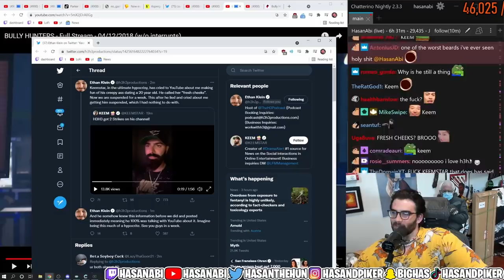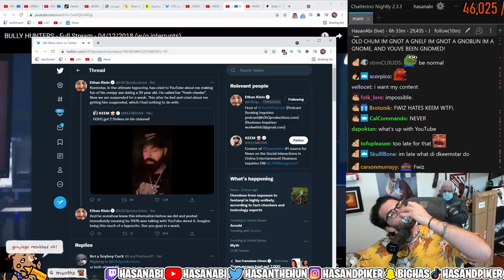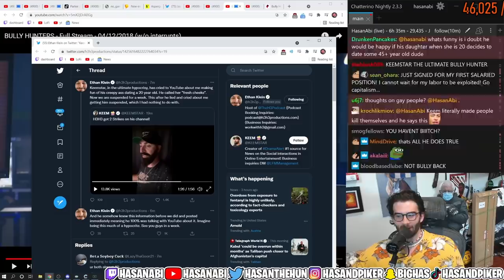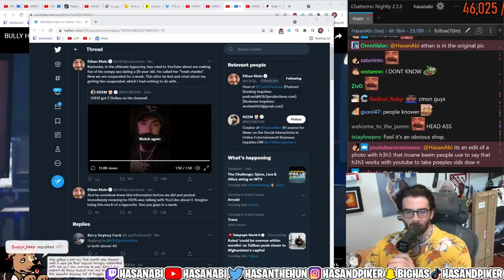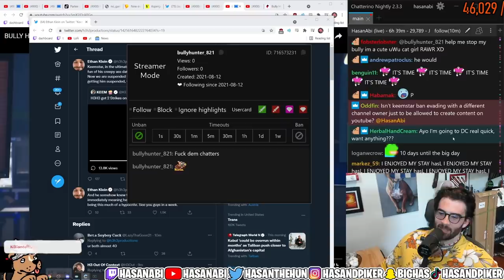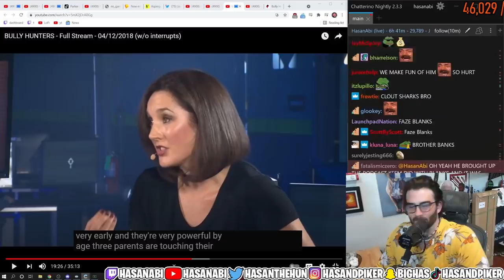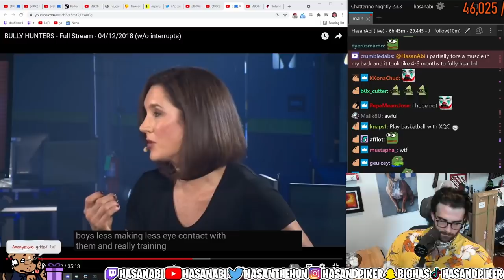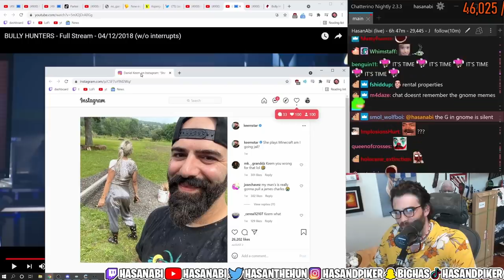Keemstar gets H3H3 banned from Youtube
Hasan reacts to Ethan claiming Keemstar got him banned from youtube and Hasan goes on to roast Keem on his new relationship.